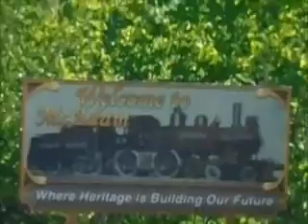Lakeland walk a thon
We did walk out lakeland back to McAdam Train Station